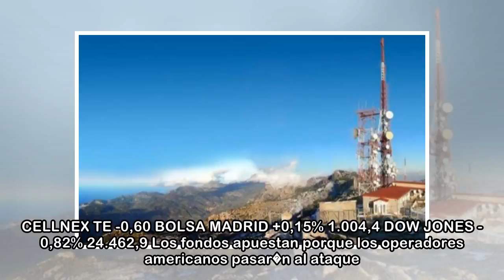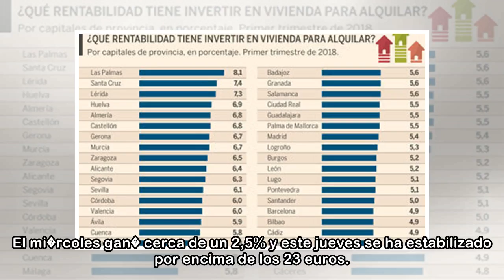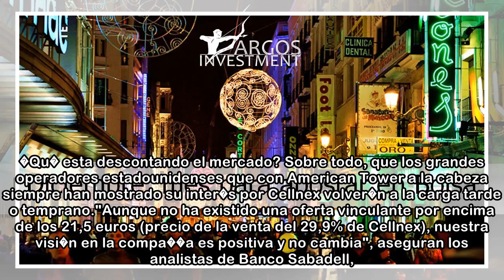Cellnex se rehace en Bolsa: �Cu�nto atractivo corporativo guarda?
19 abr. 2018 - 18:52CELLNEX. Centro de Alfabia. ESTACION DE TELECOMUNICACIONES CELLNEXEXPANSION 00:52 00:16 IBEX35 IBEX35 +0,16% 9.884,20 MEJORES % 1. DIA +2,16 2. G.NATURA +1,72 3. ENDESA +1,10 4. BB...